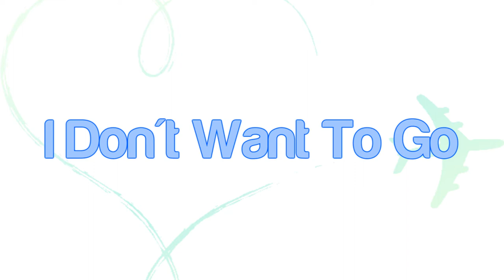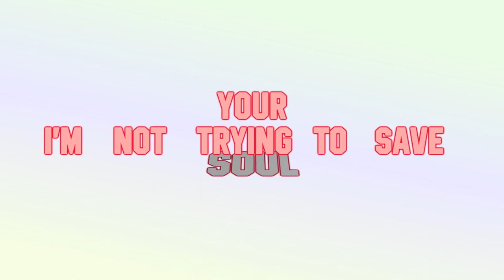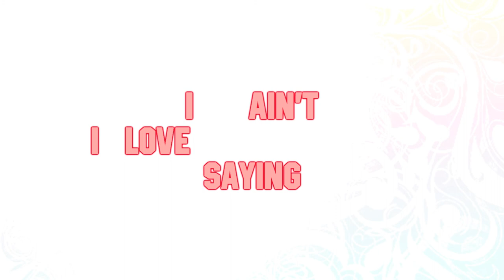Cody Melville -- I Don't Want to Go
From the album Bonds Eye.  released 12/11/17